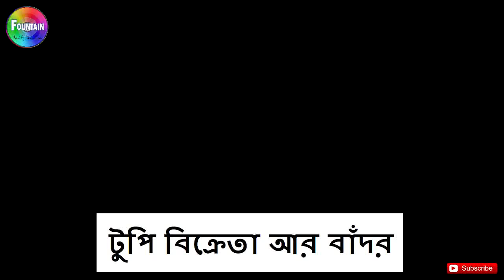টুপি বিক্রেতা এবং বাঁদর - Golpo গল্প | Bangla Cartoon | Thakurmar Jhuli | Rupkothar Golpo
Presenting Bangla Golpo বাংলা গল্প 'টুপি বিক্রেতা এবং বাঁদর' (Bangla Cartoon, Thakurmar Jhuli ঠাকুরমার ঝুলি 2018, Rupkothar Golpo শয়নকাল গল্প). Loads of giggles are guaranteed! Sure you and your Kids will love watching it.